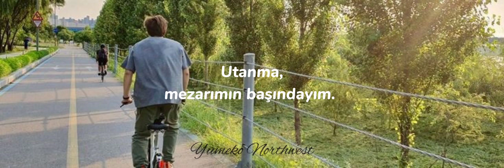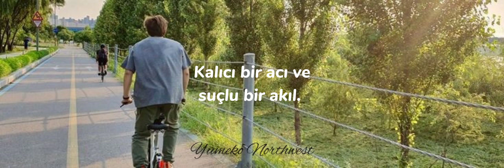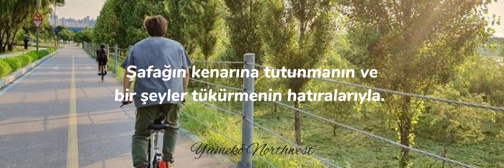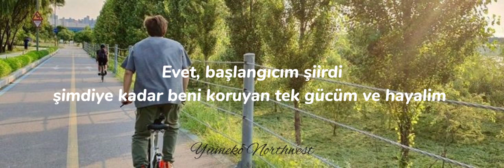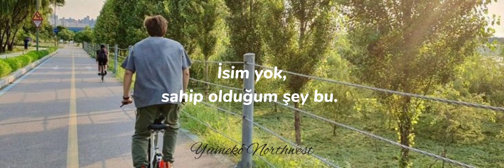RM - Wild Flower [with youjeen] (Türkçe Çeviri)